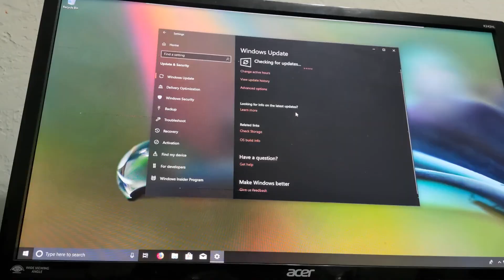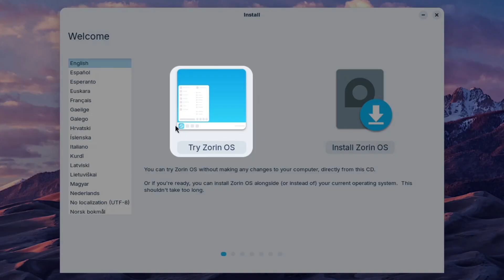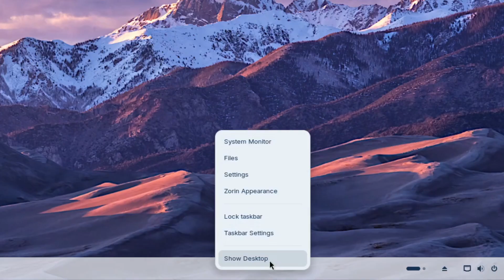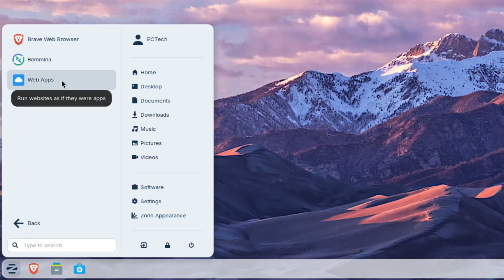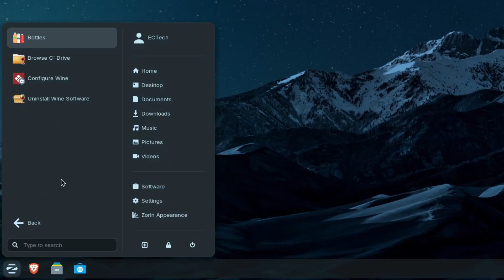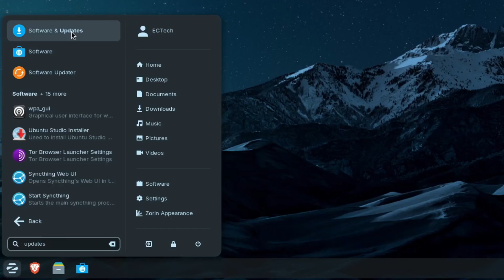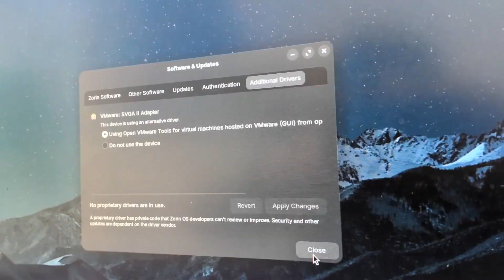Zorin OS 18 Overview - The Most Windows-Like Linux OS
In this video I look at the latest release of Zorin OS -- Zorin OS 18. With the EOL of Windows 10, many are looking to alternatives to keep using their hardware longer. In this video I briefly take a look at the features present in Zorin OS 18.